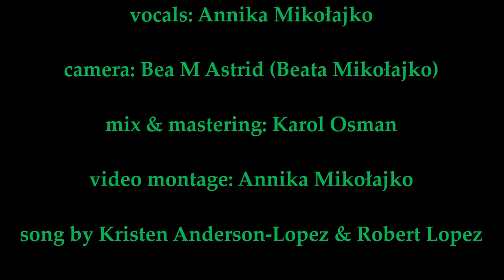"Chcę uwierzyć snom" cover by Annika Mikołajko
I'm very excited to present you today my newest vocal project - my first cover. 😀 It's polish version of song "Into the Unknown" from Motion Pictures "Frozen 2" ("Chcę uwierzyć snom").

"Chcę uwierzyć snom" cover
voices: Annika Mikołajko
camera: Bea M Astrid (Beata Mikołajko)
mix & mastering: Karol Osman
video montage: Annika Mikołajko
song by Kristen Anderson-Lopez & Robert Lopez
polish lyrics: Michał Wojnarowski
from Motion Pictures "Frozen 2" by Walt Disney
Annika Mikołajko - born in 1994 coloratura soprano, musician, multi-instrumentalist, pedagogue, sailor, Master of Music Arts